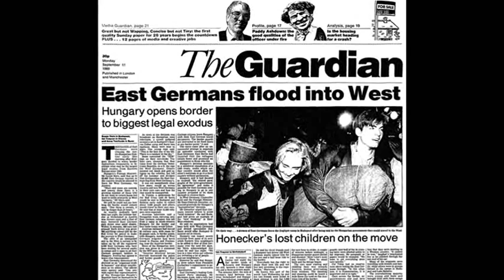10th September 1989: Hungary allows East Germans to cross the border into Austria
Hungary had been inundated with East Germans since the government began removing the border fence in May. Inspired by the Hungarian government’s moves towards a more democratic political system, numerous East Germans travelled to Hungary as tourists but then sought refuge in the West German embassy. A ‘friendship picnic’ held on the Austrian-Hungarian border on 19 August had already seen East Germans using the border as a way to escape and, before long, thousands of East Germans refugees were living in Hungary.

Unwilling to ‘become a country of refugee camps’, Hungarian Foreign Minister Gyula Horn made the announcement that the East Germans would be permitted to enter Austria. As well as allowing the refugees to cross the border, the announcement led to an exodus of an estimated 70,000 more East Germans who made their way to Hungary.

Hungary’s decision was met with incredible anger from the East German government who were facing increasing opposition at home. The first of what were to become weekly ‘Monday demonstrations’ had started in the East German city of Leipzig earlier that week, and the Hungarian announcement encouraged others to begin protesting in favour of democracy. Within a month up to 70,000 people a week were making their way to the Leipzig protest, and by the end of October over 300,000 were taking part every week. The Berlin Wall fell on 9 November.